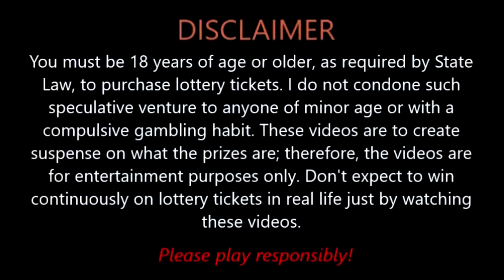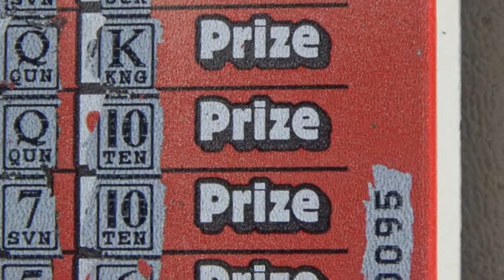Welby's Winning Tickets 343 - $2: Deuces Wild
Enjoy my winning tickets! Please note that you must be 18+ to play the lottery(19+ in Nebraska and 21+ in Arizona, Iowa, & Louisiana).